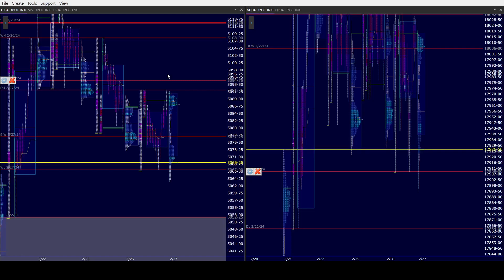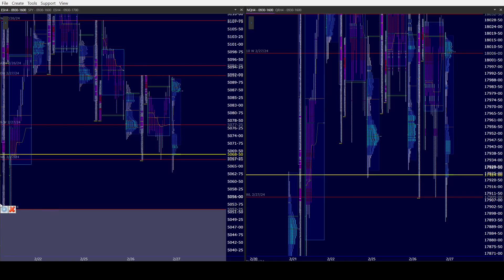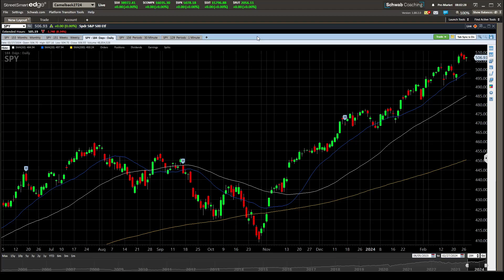ES NQ AM 2/28/24. ES & NQ Daily still balance for me until we get into the large gap below!